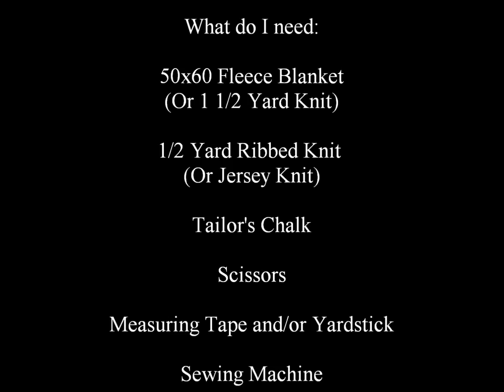Angel Wing Sweater Tutorial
Tutorial for Fleece Angel Wing Sweater.